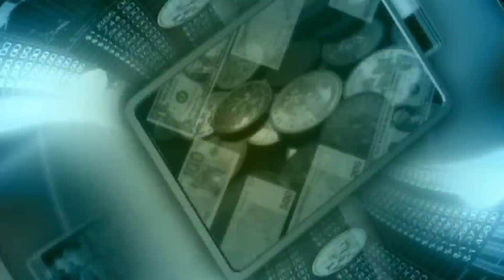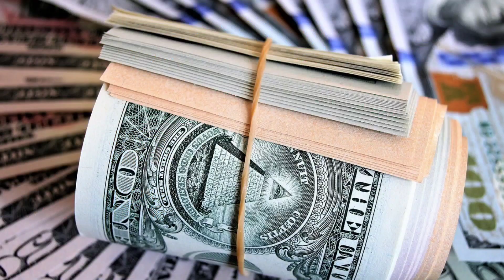Dollar rate in pakistan today, dollar rate today, dollar rate in pakistan, dollar rate 03-11-2022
This video is about Dollar rate in pakistan today, dollar rate today, dollar rate in pakistan, dollar rate 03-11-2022.
we also cover below searches.
Dollar rate prediction in pakistan,Interbank dollar rate in pakistan today.Dollar rate in pakistan today 2022 open market,Dollar rate today news,Today dollar rate in pakistan.
aj ka currency rate,breaking news,Usd to pkr today rate in pakistan.